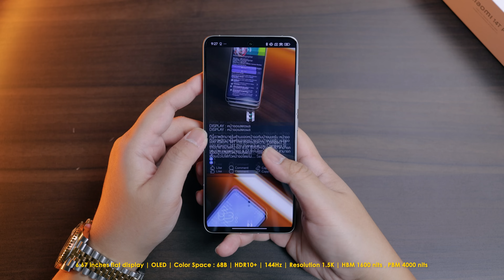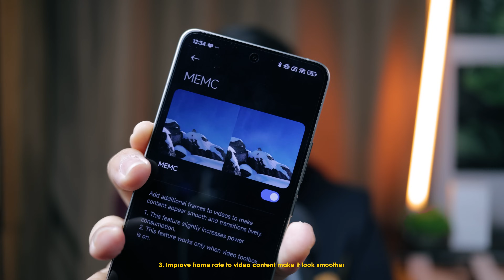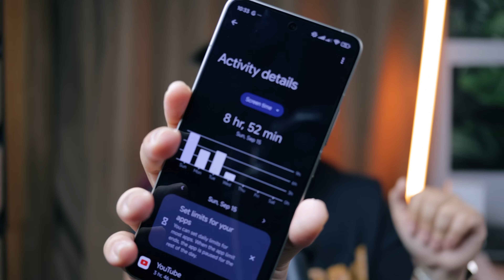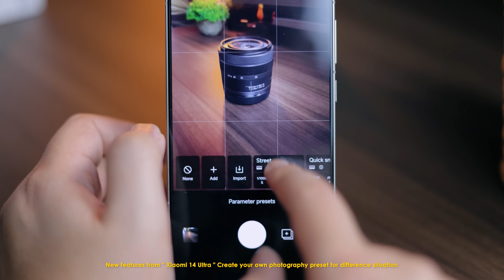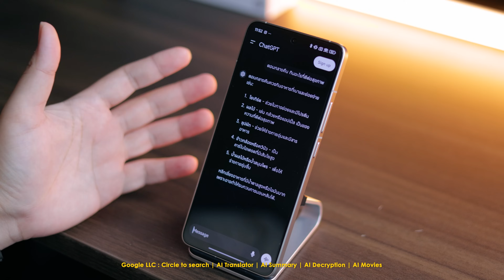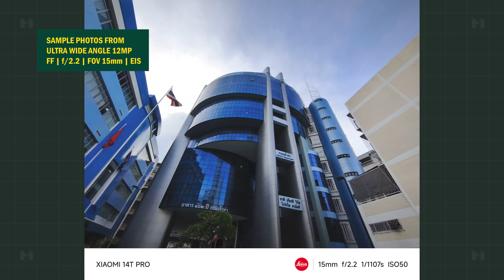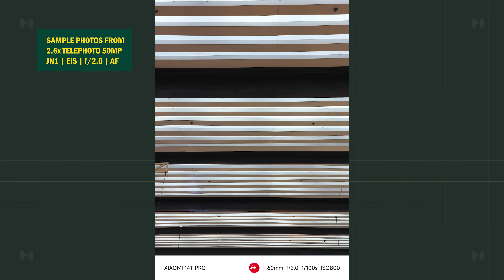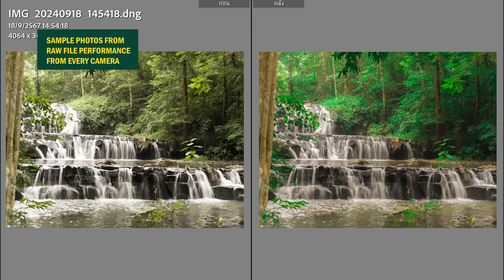รีวิว Xiaomi 14T Pro | สานต่อความคุ้มค่า กับ กล้อง LEICA และ AI ที่เก่งรอบด้านกว่าเดิม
สำหรับแก้วแล้ว Xiaomi 14T Pro นอกจากจะเป็นการกลับมาสานต่อ Series แห่งความคุ้มค่าแล้ว ทาง Xiaomi เองก็ฟัง Feedback จากลูกค้าเมื่อปีที่แล้ว และนำมา Upgrade ให้น่าสนใจมากขึ้น ไม่ว่าจะเป็น วัสดุตัวเครื่องที่ดีกว่าเดิม การจับถือที่ยังพอดีมือ ไม่ใหญ่ไป ไม่เล็กไป ซึ่งหาได้ยากแล้วในสมาร์ทโฟนยุคนี้
นอกจากภายนอกแล้ว ขุมพลังที่ขับเคลื่อนตัวเครื่อง อย่าง Dimensity 9300+ ก็ถือว่ามีประสิทธิภาพที่สูงทัดเทียมเรือธงหลาย ๆ ตัวในปีนี้ได้สบาย ทั้งในแง่ของ Performance การใช้งานด้านต่าง ๆ การจัดการความร้อน ไปจนถึง ISP ประมวลผลภาพ ที่ทำให้ได้รวดเร็ว และแม่นยำกว่า Generation ที่แล้ว แบบรู้สึกได้
มาจนถึงส่วนของกล้องถ่ายภาพ ที่ถึงแม้ว่ากล้องหลัก กับ กล้อง Ultra Wide Angle นั้น อาจจะไม่ได้ก้าวกระโดดมากนัก แต่อยู่ในเกณฑ์ที่สู้กับสมาร์ทโฟนเรือธงสายกล้องในปีนี้ได้สบาย จุดที่เป็น Highlight จริง ๆ สำหรับแก้ว คือ กล้อง Telephoto ที่คุณภาพดีใกล้เคียงรุ่นพี่ Xiaomi 14 ถึงขาดเรื่อง Tele-Macro ไป แต่เวลาเอามาถ่ายภาพ Portrait กับ Landscape คือดี รวมไปถึง Features ที่พัฒนาร่วมกับ Leica และ ฟีเจอร์ AI สำหรับตกแต่งภาพ ขนกันมาแน่น ๆ ไม่แพ้กับ เรือธงเลยจริง ๆ
จากที่แก้วเล่ามา จะเรียกว่าเป็น หนึ่งใน Flagship killer ที่น่าจับตามองอีกหนึ่งตัวของปีนี้เลย Xiaomi 14 Series ในปีนี้ ตั้งแต่ รุ่น Ultra มาจนถึง Xiaomi 14T Pro สร้างมาตรฐาน ยกระดับความรู้สึกที่แก้วมีต่อแบรนด์ขึ้นไปอีกระดับแล้วจริง ๆ
อ่านรีวิวอื่นๆ ของ โมบายโฟโตกราฟเฟอร์